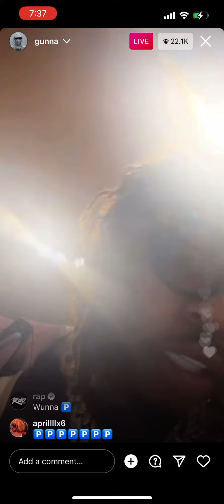Gunna - INSTAGRAM LIVE PUSHIN P VIDEO SHOOT